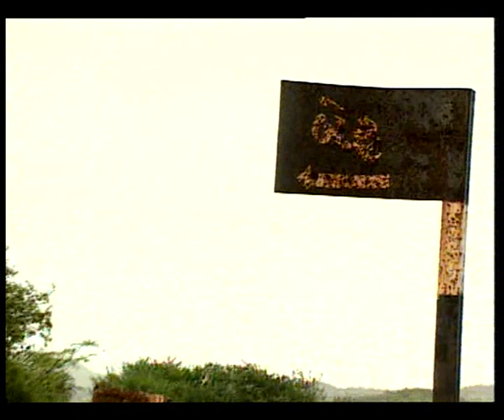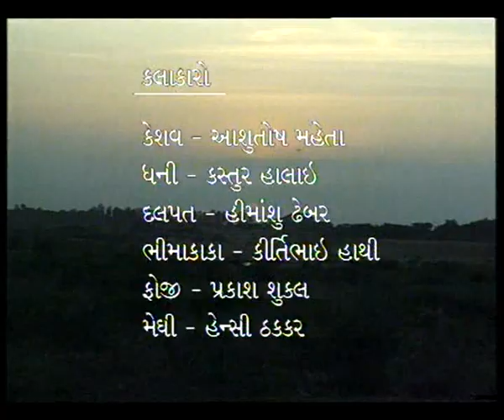MUNJARO EP 1